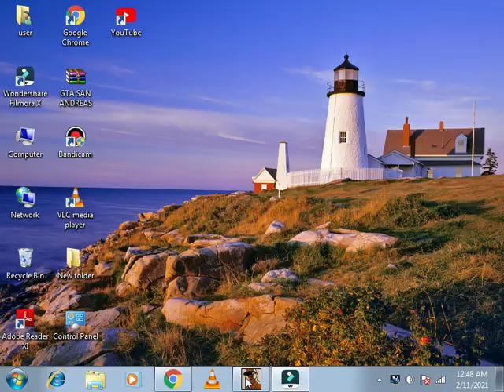drift with old modet ferrari i found farrari